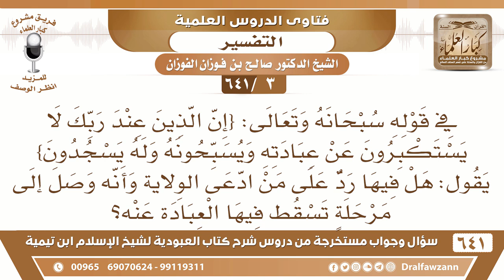[3 /641] قال تعالى(إن الذين عند ربك لا يستكبرون عن عبادته) هل فيها رد على من..؟ - الشيخ صالح الفوزان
[3 /641] السؤال: في قوله سبحانه وتعالى: {إن الذين عند ربك لا يستكبرون عن عبادته ويسبحونه وله يسجدون} يقول: هل فيها رد على من ادعى الولاية وأنه وصل إلى مرحلةٍ تسقط فيها العبادة عنه؟
 الجواب: نعم، هذا سمعته منهم، هذا فيه رد، إذا كانت الملائكة المقربون يسجدون لله ويسبحونه ولم يقولوا: وصلنا إلى مرتبة لا نحتاج معها إلى العبادة فكيف بمن دونهم؟! إذا كان الرسول صلى الله عليه وسلم وهو أفضل الخلق قال الله له: {وَاعْبُدْ رَبَّكَ حَتَّى يَأْتِيَكَ الْيَقِينُ} [الحجر: 99] فكيف بغيره يقال إنه وصل إلى مرحلة تسقط عنه التكاليف كما يقوله غلاة الصوفية؟!
السيرة الذاتية :
للاشتراك في قناة الشيخ صالح الفوزان
أسئلة وأجوبة من شرح كتاب العبودية ( 641 ) مقطع

للاستفسار والإقتراحات والدعم
رئيس الفريق
لمشروع كبار العلماء